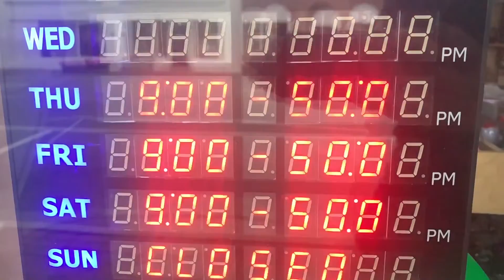HereForGood251: How a Stapleton printing company is helping small businesses in Lower Alabama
Small businesses are one of the entities becoming collateral damage as we delve further into the COVID-19 pandemic.